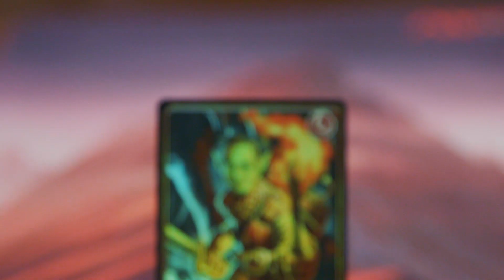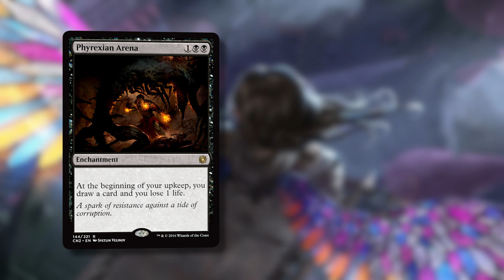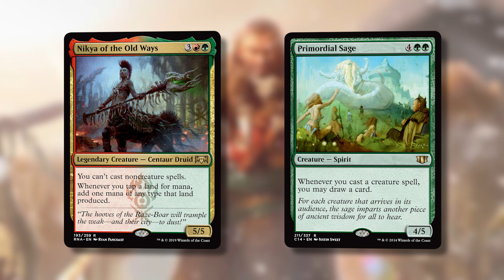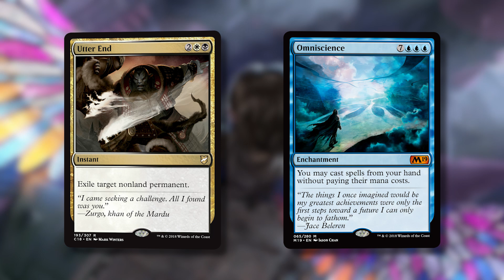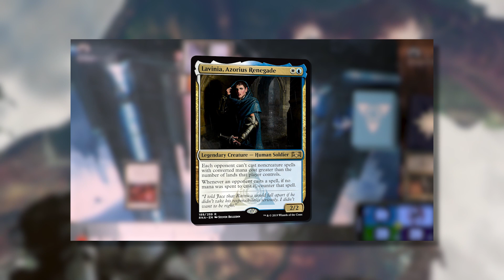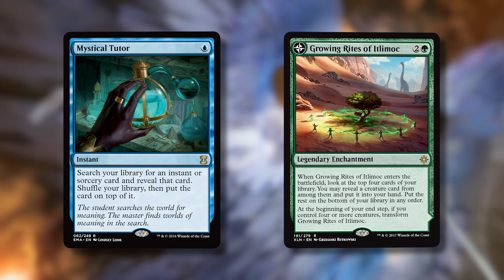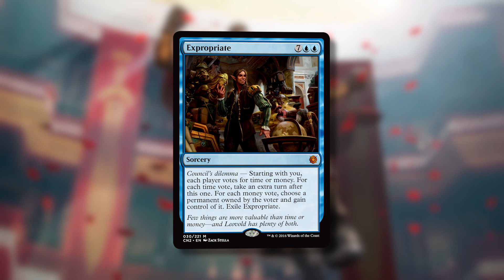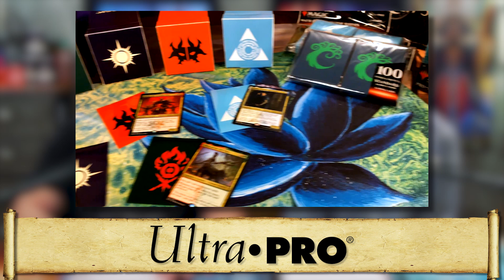Biggest Gameplay Mistakes (That Cost You Wins) l The Command Zone 257 l Magic: the Gathering EDH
Show Notes:

We’ve all been there. It’s crucial point in the game, and you’re faced with a critical decision. You have numerous cards you could play, multiple threats you could target, and different opponents you could attack. You weigh your options and make a play.

And it turns out to be wrong. It costs you the game.

Today, we’re talking about the biggest gameplay mistakes that players make. And how you can avoid them.